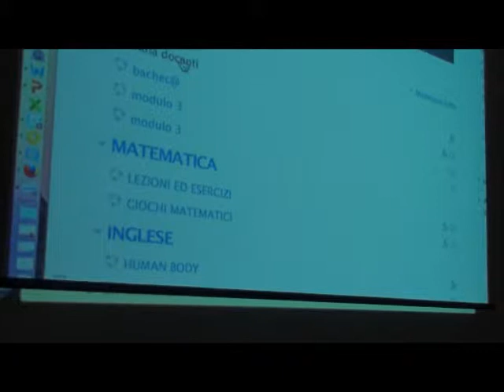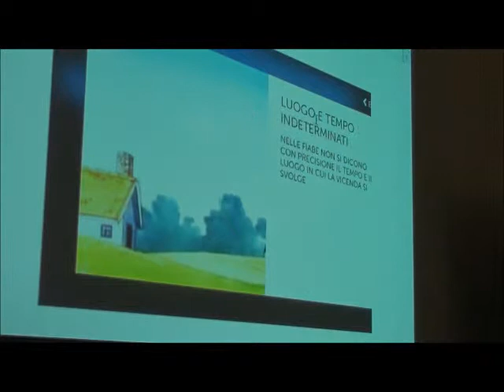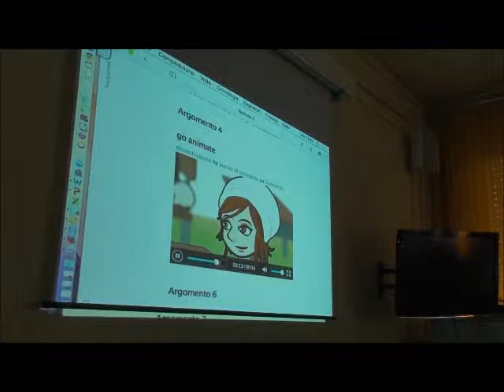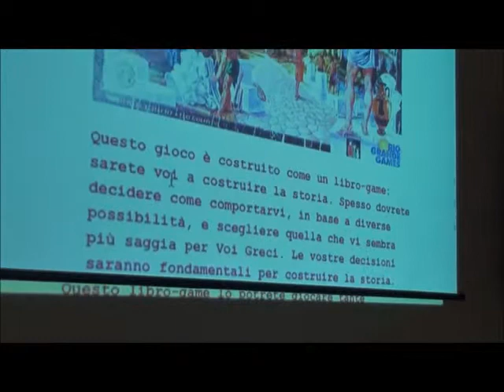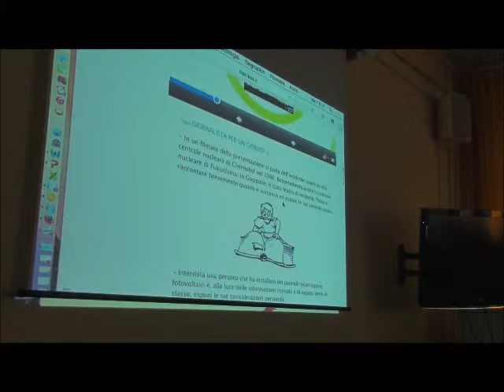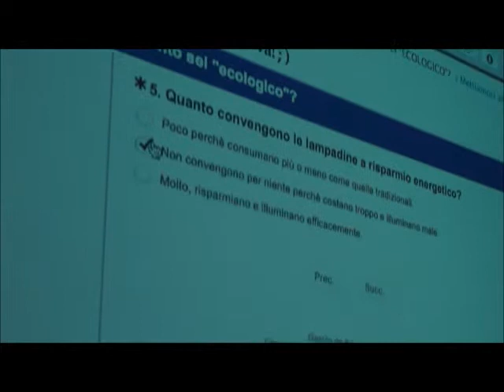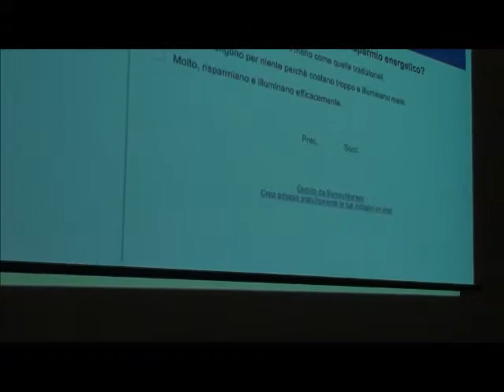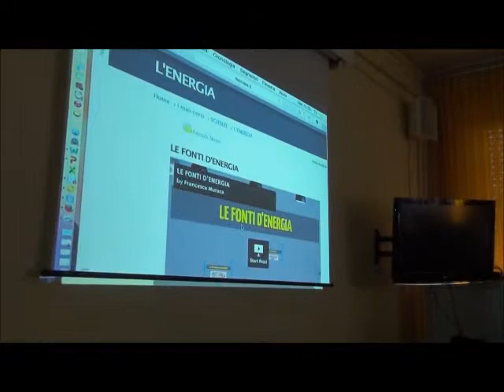Di Benedetto Muraca